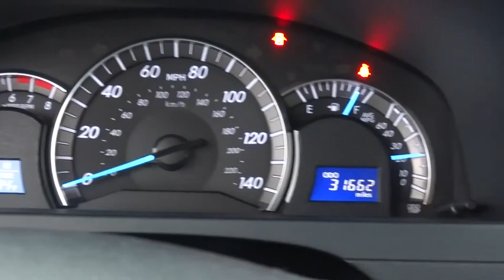2014 Toyota Camry Las Vegas, Henderson, North Las Vegas, San Bernardino County, NV 00350529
2014 Toyota Camry

Centennial Toyota
6551 Centennial Center Blvd